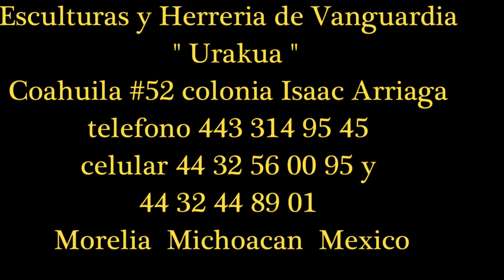Mesas para Tinacos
Bases de PTR de 1 y 1/2  pulgadas , con Lamina galvanizada especialmente para tinacos de 600 y 1200 litros . Elaborados en el Taller de Esculturas y Herrería " Urakua " con domicilio en Coahuila # 52 colonia Isaac Arriaga , correo electrónico. teléfono 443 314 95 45 celular 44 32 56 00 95 y 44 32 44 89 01 de Morelia Michoacán México